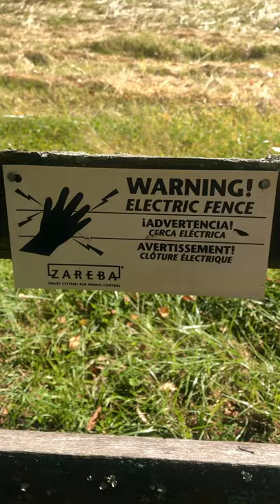Mantis on the electric fence !